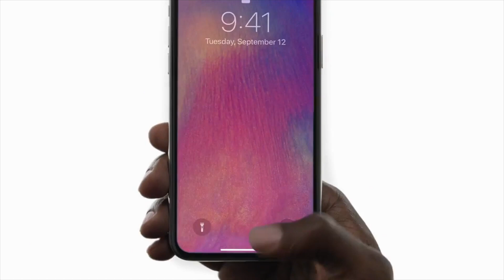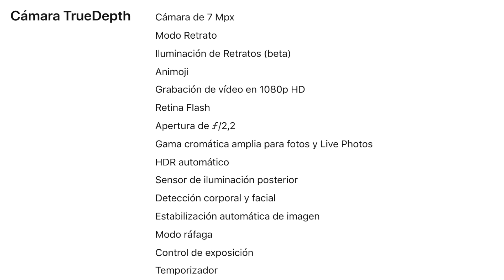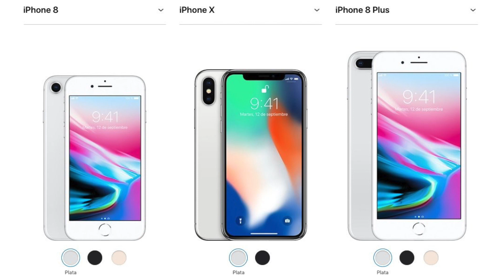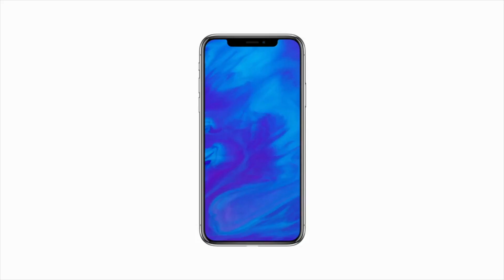iPhone X. Precio, Face ID y todas vuestras dudas | Pregúntale a Verow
iPhone X,. Respondo todas vuestras dudas sobre el face id, precios o cámaras.
Si tienes más preguntas déjalas en comentarios y en un próximo vídeo intentaré contestaros a todos :)

Material utilizado para grabar:

Micrófono de solapa Olympus ME-15